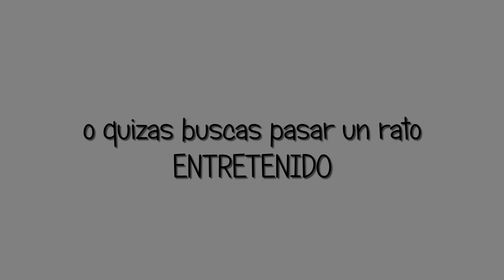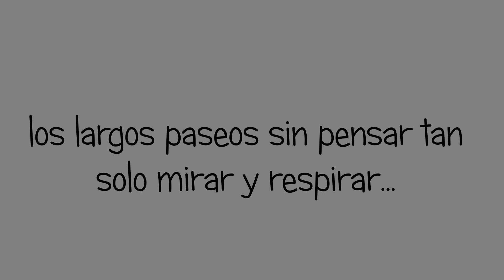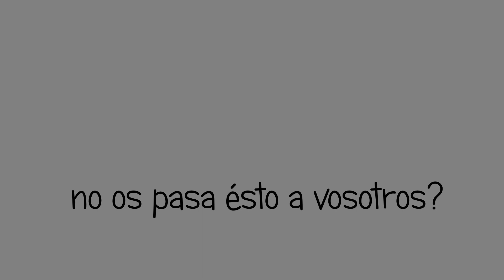NO TODO ES VIAJAR-Viajar en autocaravana El Rincón del Divan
Es cierto que viajar en autocaravana te permite conocer lugares que seguramente de otra forma costaria mas llegar hasta ellos.
Tambien es una manera de conocer a muchas personas que con sus historias hacen enrriquecer nuestras vidas.
Sera por nuestra actitud o quizas sea por la forma de entender el autocaravanismo, siendo abiertos al dialogo que rara vez no encontramos a alguien con quien compartir experiencias.
Hoy os contamos de algunas de esas personas que se cruzaron por nuestro camino.
Te esperamos¡¡ JOSE Y MCARMEN